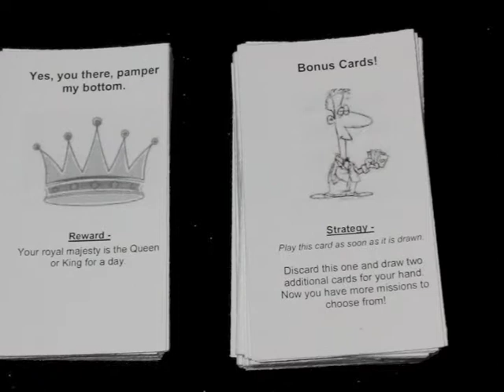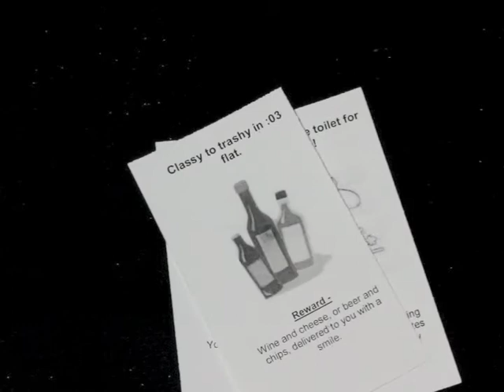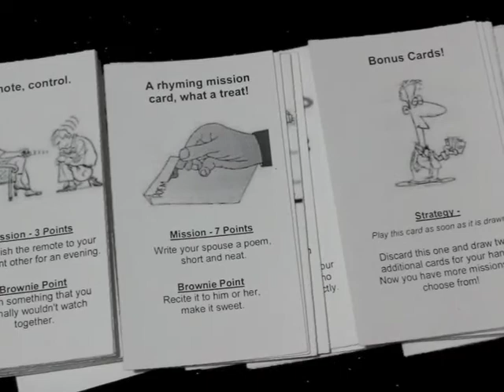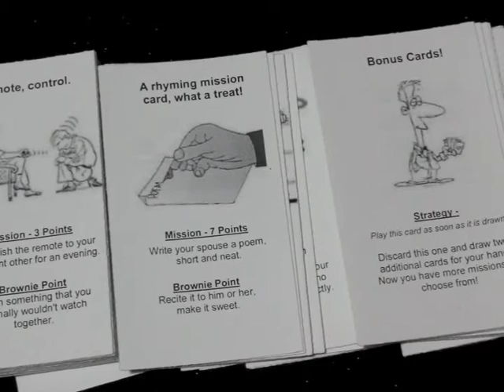Marital Bliss - Got Game Testers - Episode 11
Jarek brings his wife on the show to talk about a game that is specifically made for couples.